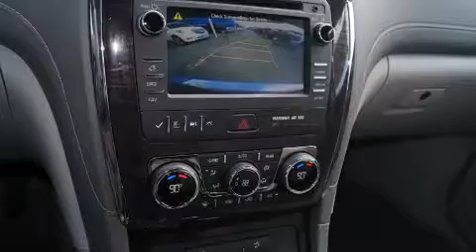2015 Buick Enclave Decatur TX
We've been honored to serve the Decatur TX area , we promise that your experience at our dealership will exceed your expectations ! Year : 2015 Make : Buick Model : Enclave Engine : 3.6L 6 Cyl. Fuel Injected Trans . : 6-Speed Automatic Exterior : Carbon Black Metallic Miles : 77 James Wood Motors US Hwy 287 South Decatur , TX 76234 Welcome to James Wood - your source for quality new and used cars from Buick , Cadillac , Chevrolet , GMC , Hyundai , and Pontiac . With two north Texas locations to serve you - Decatur and Denton - our new new used car sales force is ready to assist with your next new or used car purchase . We have a large inventory of new and used cars ready for delivery today . Proudly serving the Dallas and Fort Worth Metroplex ! The James Wood Auto Group's business philosophy is to provide our customers with quality Chevrolet , Pontiac , Hyundai , Buick , GMC , and Cadillac cars , trucks and SUVs , but also provide great value and service . We are celebrating 30 years in the automotive business in the Dallas - Ft . Worth , Texas area , and it is our policy to treat every visitor that enters our Chevy , Pontiac , Buick , GMC , Hyundai , and Cadillac dealership doors as an honored guest without exception . The bottom line is we work hard every day to provide a friendly and professional sales experience for the car or truck buyer , quotes Mr . Wood . Every customer deserves that and we guarantee that you’ll find it at the James Wood dealerships . 2015 Buick Enclave Decatur TX